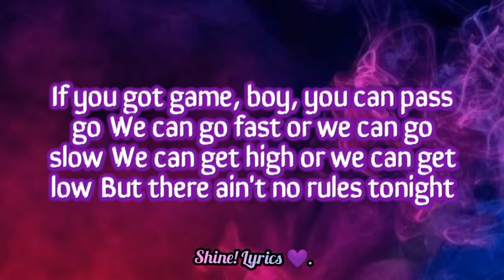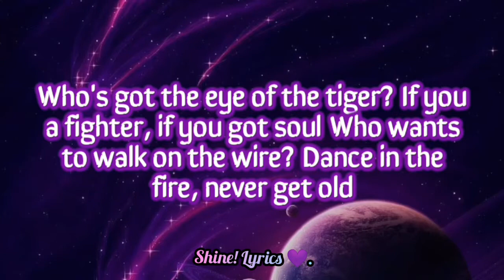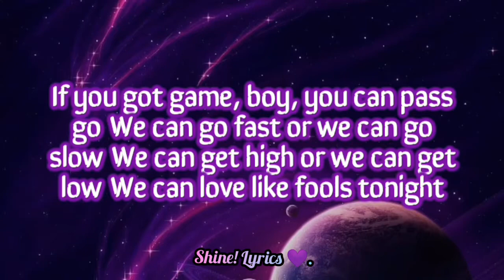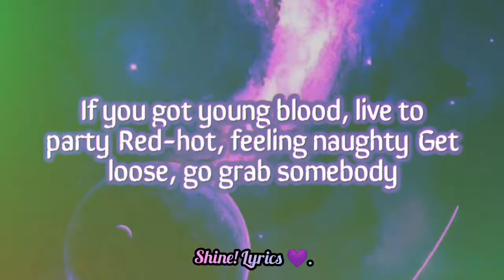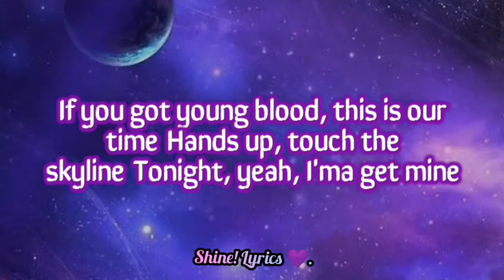Youngblood by Hilary Duff ♪Lyrics♪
Hiiii!! Hii!! How are you who is reading this? I hope and Wish you are so feeling so great!😸✌️

Here I bring you an edition that I enjoy doing so much, because it is a song full of good attitude or energy haha, and I hope to infect you with it as I have infected myself !! 🤪😺🎶🎼

 Make your day great, and thank you very much for visiting my channel and reading this✌️😸_Shine!  Lyrics 💜.

•안녕!  안녕 !!  이걸 읽고있는 너는 어때?  나는 당신이 너무 기분이 좋기를 바랍니다! 😸✌️

 좋은 자세와 에너지가 넘치는 곡이라서 너무 즐거워하는 에디션을 여기에 가져와 하하, 나 자신을 감염시킨만큼 당신을 감염시키고 싶다 !!  🤪😺🎶🎼

  내 채널을 방문하는 모든 사람들에게 즐거움과 함께 🎵💜🌟

  즐거운 하루를 보내시고 제 채널을 방문 해주셔서 감사합니다 .✌️😸_Shine!  가사 💜.

(덧붙여서 현재 한국어를 잘 모르기 때문에 오류가 있으면 죄송합니다. 통역사를 이용하고 있습니다 만 그래도 기쁩니다 😅😊)

_여기에 한국어 가사를 알려 드리겠습니다😊🎼::

♪사냥꾼의 마음을 가진 사람은 누구입니까?
 천둥처럼 두근 대고 밤을 배회
 인도의 여름처럼 뜨거워
 드러머의 비트, 살아 남기

 게임이 있으면 통과해도 돼
 빨리 갈 수도 있고 천천히 갈 수도 있습니다
 우리는 높거나 낮을 수 있습니다
 하지만 오늘 밤에는 규칙이 없어

 젊은 피가 나 셨다면 파티에 살 으세요
 뜨거워서 장난 꾸러기
 느슨해 져서 누군가 잡아
 (Whoa-oh-oh oh-oh whoa-oh)
 어린 피가 있다면 지금이 우리 시간이야
 손 들어 스카이 라인 터치
 Tonight, yeah, I 'm get mine
 (Whoa-oh-oh oh-oh whoa-oh)

 어린 피가 있으면 피 피 피
 젊은 피 피 피
 Young blood blood blood (워-오-오-오-오-오)

 누가 호랑이의 눈을 가졌습니까?
 당신이 전투기라면 영혼이 있다면
 누가 전화를 걸고 싶어?
 불 속에서 춤추고, 늙지 마♪.

 우리는 오늘 밤 바보처럼 사랑할 수 있습니다

 (Whoa-oh-oh oh-oh whoa-oh)
 (Whoa-oh-oh oh-oh whoa-oh)

 손 들어 (워-오-오-오-오-워-오)
 (Whoa-oh-oh oh-oh whoa-oh)
 (Whoa-oh-oh oh-oh whoa-oh)

 어린 피가 있다면 피 피 피 (예, 예)
 젊은 피 피 피